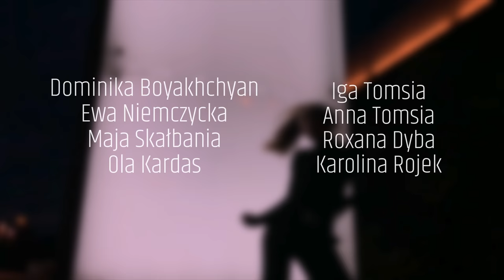Nicki Minaj - "Barbie Tingz" | Choreo by Paweł Kamiński | Daniel Movie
Barbie Tingz Project

Choreo - Paweł Kamiński  ig - @pawelkamiinski

Dancers

Dominika Boyakhchyan
Ewa Niemczyk
Maja Skałbania
Ola Kardas
Iga Tomsia
Anna Tomsia
Roxana Dyba
Karolina Rojek
Julia Zaitz
Anna Czuba
Marianka Strojna
Karolina Jurczyk
Weronika Zatz
Natalia Lekston
Oliwia Jurczyk
Hania Wałach
Kinga Gnatowicz

First prod. of Daniel Movie

/I do not have rights to this song.